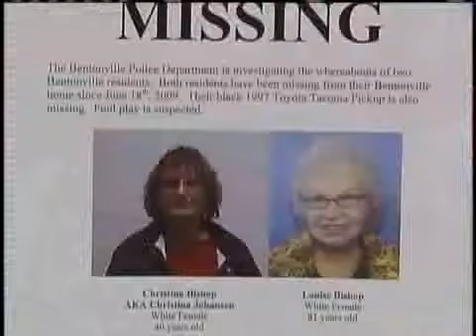Missing Women's Vehicle Found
There's a new lead in the search for two missing Bentonville women.  Police say the pickup truck owned by Louise Bishop, 81, and Christina Bishop, 40, was found in an Avoca impound lot Thursday.